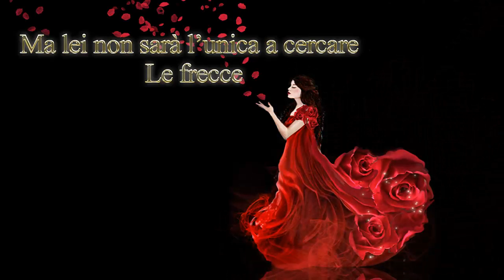La vera storia di Cupido.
Link amazon

Trama: Cupido, angelo dell'amore, serve fedelmente questo sentimento da tutta la vita. Ma la sua esistenza gli appare ormai priva di significato: perché deve far innamorare gli altri, se non può provare sulla propria pelle le gioie di questo sentimento? È stanco di stare dietro le quinte: lui vuole l'amore. Da secoli rincorre la fanciulla dagli occhi rossi che appare dietro gli innamorati appena scocca le sue frecce magiche e il suo unico desiderio è conoscerla; lei, però, sembra irraggiungibile e la sua corsa pare non avere fine. Disperato, spezza così le frecce che custodisce nella sua faretra condannandosi a un'esistenza umana. A causa del suo gesto, però, la principessa Sarah ha una vita infelice e costellata di delusioni amorose. Tutti i suoi pretendenti si scoprono farabutti e il mondo non fa altro che deriderla. Poi, un giorno, grazie a una rosa speciale, conosciuta come l'ultima rosa toccata da Cupido, le viene indicata la via da seguire per trovare la felicità. Sarà costretta a compiere un viaggio alla ricerca del suo vero amore andato perduto, scoprendo un mondo fantastico che non avrebbe mai immaginato. Cupido ha spezzato proprio la freccia con il suo nome e adesso è arrivato il tempo di rimediare all'errore. Sullo sfondo di una Parigi fiabesca, tra profumi estasianti e streghe cattive, tra cioccolatini avvelenati e fiori incantati, i due dovranno affrontare numerosi pericoli, alla ricerca delle frecce magiche e alla scoperta di se stessi, ma soprattutto alla conquista dell'unico vero amore.